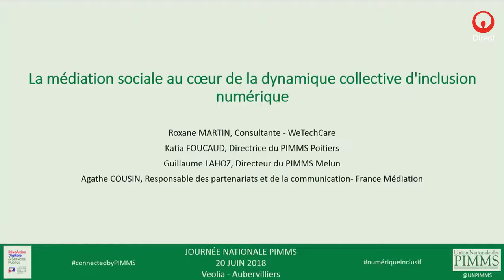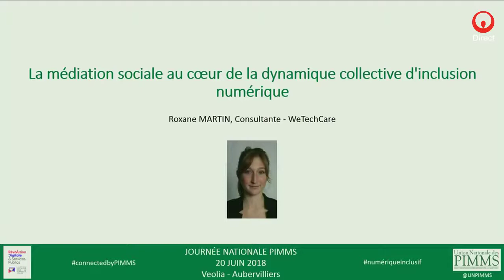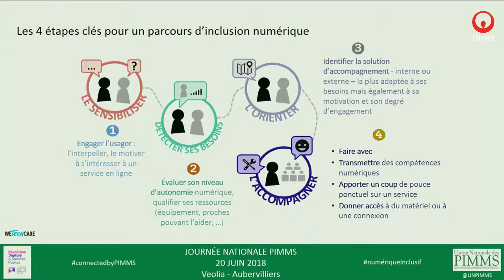Journée Nationale 2018 - Intervention de Roxane Martin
Intervention de Roxane MARTIN, Consultante chez WeTechCare  le 20 juin 2018 dans les locaux de Veolia à Aubervilliers pour la Journée Nationale PIMMS  "Révolution digitale et services publics : l'action collective pour un numérique inclusif"